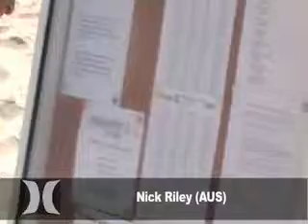Pro Junior Hurley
surf australia